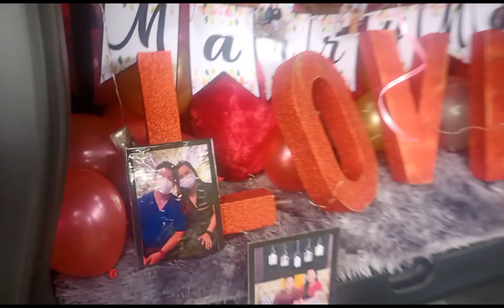NUEVA || The suprise proposal